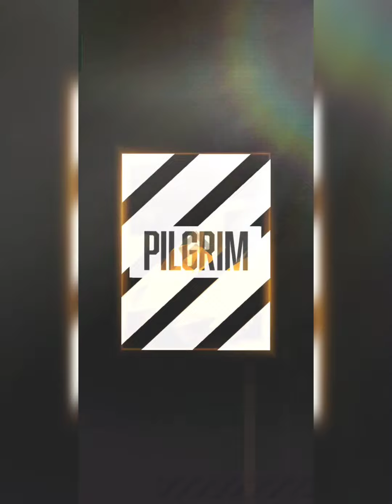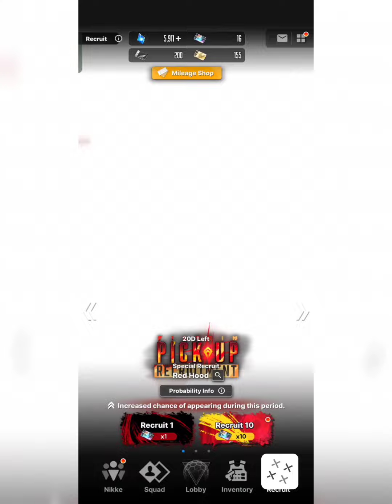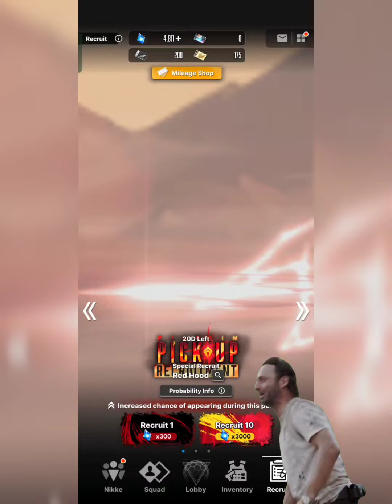【GODDESS OF VICTORY: NIKKE】RED HOOD IS INSANELY GOOD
Sorry if there any typos in these videos, English is not my first language

Lobby Music:
Into the swarm [Scenario Ver.] - NieN